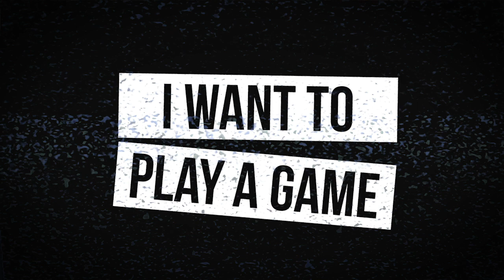Fantasy Football 2020 - Week 13 Waivers + Full Stream Ahead, Wanna Play a Game? - Ep. #994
The Fantasy Footballers are back with a new episode as Week 12 continues and we look ahead to Week 13! On today’s fantasy football podcast, Andy, Mike, and Jason discuss top Week 13 Waiver Wire pickups. Which players can help you get a win this week, and who is worth adding for the fantasy playoffs? Plus, injury updates, the latest NFL News, and QB streamers to target! Manage your redraft, keeper, and dynasty fantasy football teams with the #1 fantasy football podcast. -- Fantasy Football Podcast for December 1st, 2020.

00:45 - Monday Night Football Recap: Seahawks at Eagles
11:25 - NFL News & Notes
11:35 - Week 12 Ravens/Steelers Updates
14:50 - Will Fuller suspended
22:25 - Week 13 Waivers
23:30 - WR Waivers
31:50 - RB Waivers
43:05 - TE Waivers
45:40 - DST Waivers
49:30 - QB Streamers

Pristine Auction -- Registration Code - BALLERS